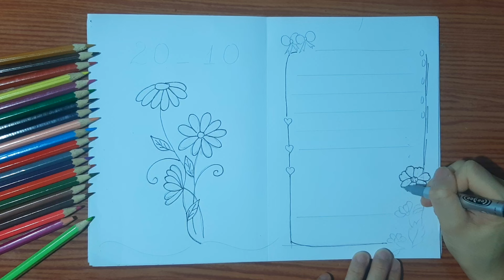Vẽ Thiệp 20/10 tặng mẹ